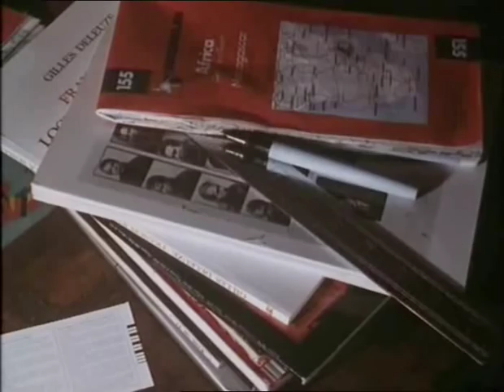'Exposure' (aka High Art / A Grande Arte) excerpt Part I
Excerpt from "Exposure" (aka "High Art", aka "A Grande Arte", 1991) by the Brazilian filmmaker Walter Salles. Exposure is hard to find now, and has a cult following.

These scenes are some of the most captivating in the film. Peter Mandrake (Peter Coyote), a photgrapher living in Rio, has been attacked and stabbed by thugs, his girlfriend (Amanda Pays) brutally raped. Seeking revenge, he searches out a mysterious knife fight expert named "Hermés" (played the wonderful French actor Tcheky Karyo) who he wants to teach him how to knife fight.

And Hermes teaches.

Certainly there is many similariies in the scene when Mandrake and Hermes go to see the knife dealer to buy a knife, and a similar scene in "Taxi Driver" when Travis meets with the gun dealer.